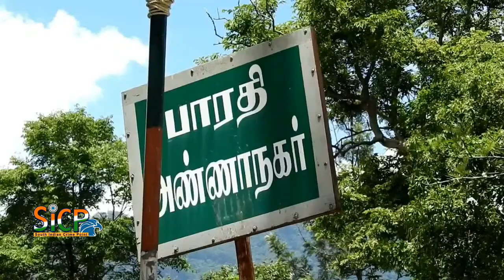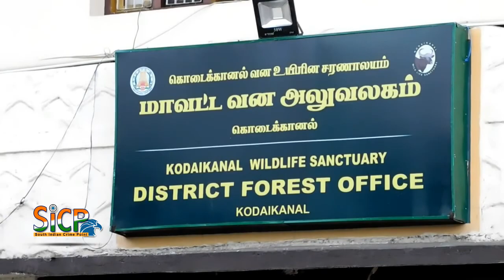Elephants Camp | The Forest Department warns the public not to come out at night | sicp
கொடைக்கானல் பேத்துபாறை, பாரதிஅண்ணாநகர் உள்ளிட்ட பகுதிகளில் யானைகள் முகாம்.  பொதுமக்கள் இரவு நேரங்களில் வெளியே வர வேண்டாம் என வனத்துறை எச்சரிக்கை.

திண்டுக்கல் மாவட்டம் கொடைக்கானலில் பல்வேறு மலை கிராமங்கள் அமைந்துள்ளது.  இந்நிலையில்  கடந்த சில நாட்களாக யானை நடமாட்டம் கீழ் மலைக்கிராமங்களில் அதிகரித்து காணப்படுகிறது.  தொடர்ந்து பாரதி அண்ணா நகர், பேத்துப்பாறை, அஞ்சு வீடு, கணேசபுரம், புலியூர், உள்ளிட்ட   பல்வேறு கிராமங்களில்   யானைக்கூட்டம்   முகாமிட்டு  விவசாய   நிலங்களை சேதப்படுத்தியும் பொதுமக்களையும் அச்சுறுத்தி வந்தது.

இதனைத்  தொடர்ந்து இரண்டு நாட்களுக்கு முன்பு பெரியூர் கிராமத்தை சேர்ந்த ஆதிவாசி பெண் மாலையம்மாவை காட்டு யானை தாக்கி உயிரிழந்தார்.    எனவே பொதுமக்கள் இரவு நேரங்களில் வெளியே வர  வேண்டாம் எனவும், பயணம் மேற்கொள்வதை தவிர்க்க வேண்டும் எனவும் வனத்துறை   சார்பில் எச்சரிக்கை விடுக்கப்பட்டுள்ளது.   யானை   அட்டகாசம்   தொடர்ந்து   வருவதால் தங்களின்   வாழ்வாதாரம்   இழந்து   வருவதாக   இதற்கு   அரசு   நடவடிக்கை எடுத்து   நிவாரணம்    வழங்க     வேண்டும்   எனவும்   பொதுமக்கள்   சார்பில்    கோரிக்கை   விடுக்கப்பட்டுள்ளது.